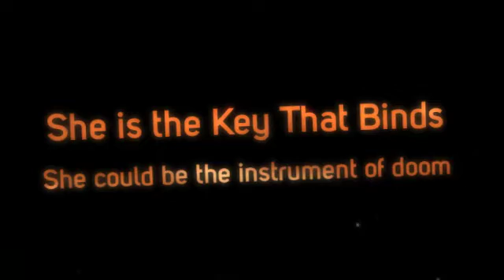Silver and Blood: Breeding Season Full Book Trailer